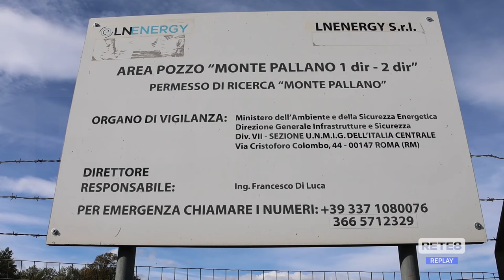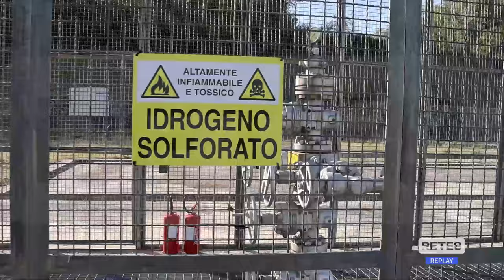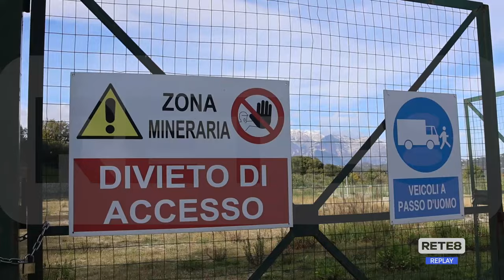Lago di Bomba - Entro l’anno la decisione Commissione Via